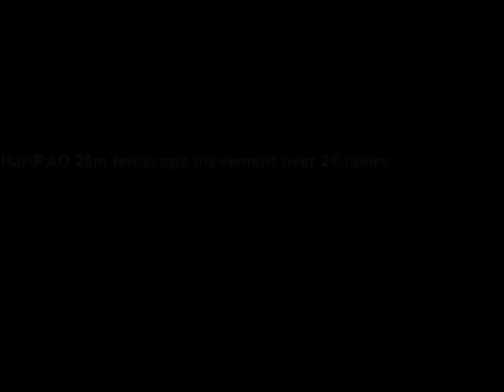HartRAO 26m telescope movement time lapse video for 28 May 2015 07:02 to 29 May 2015 07:02.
I've recorded the movement of the HartRAO (Hartebeesthoek Radio Astronomy Observatory)  26m telescope over a 24 hour period from 28 May 2015 07:02 to 29 May 2015 07:02 and created this timelapse sequence using the Picasa application.

View more at the website, or go directly to the webcam